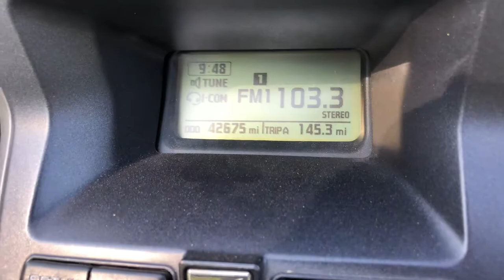Honda GOLDWING GL 1800 2008 POLAND